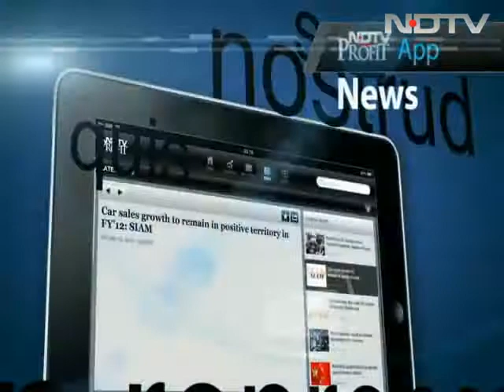Advani blog row: Is he being eased out of BJP's leadership?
Just days after he skipped a BJP rally after their national executive meet, an increasingly isolated LK Advani hit out at party president Nitin Gadkari on his blog yesterday by stating that the BJP-led NDA is not rising to the occasion in taking on a scam-hit UPA government. A day later, the BJP's mouthpiece echoed a few of the points that Mr Advani made. And a section was being interpreted as intended for Narendra Modi. At the end of the day though Narendra Modi, who is in Delhi, did stop by at the residence of LK Advani to meet him but has the damage already been done?